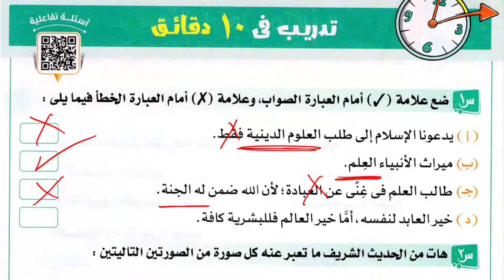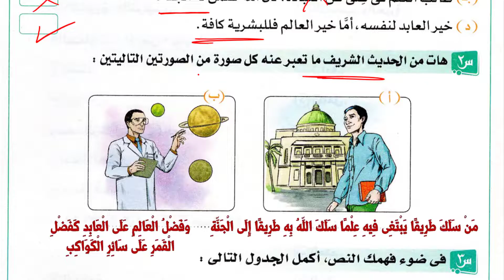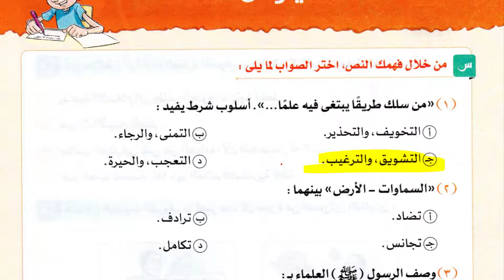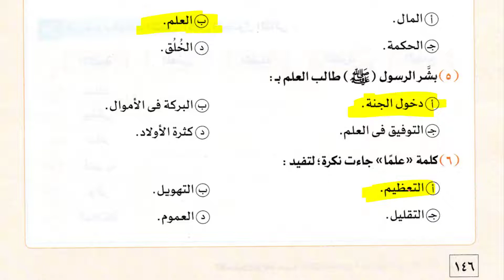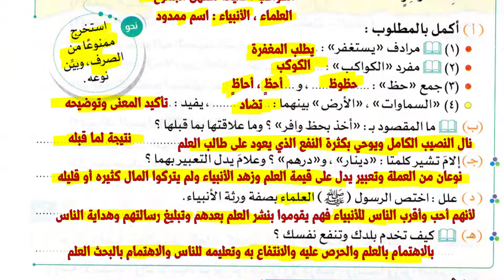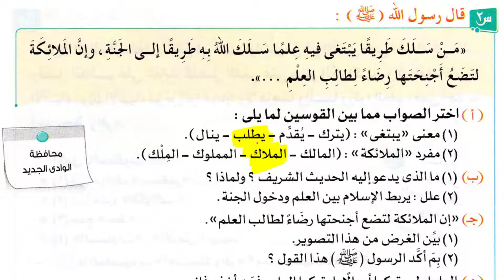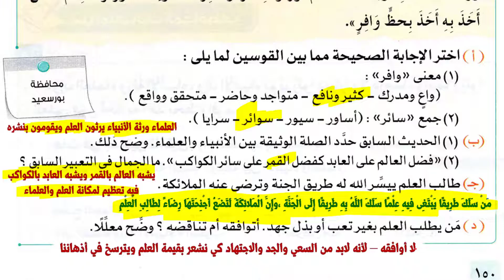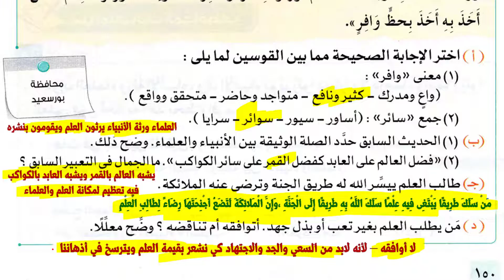حل تدريبات درس فضل العلم تالتة إعدادي من كتاب الامتحان 2023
حل تدريبات درس فضل العلم من كتاب الامتحان 2023 الصف الثالث الاعدادي